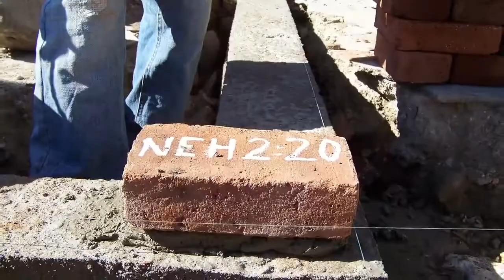Construcción de nuestro templo actual- El Nuevo ELIM- Las 80- Santa Lucía- Cuba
Fotos y entrevistas a los hermanos que trabajaron en la construcción de nuestro templo en un periodo récord de 6 meses de finales del 2011 y principios de 2012. Con la ayuda y colaboración de todos nuestros hermanos se pudo construir este templo en este lugar para adorar al Señor!!!